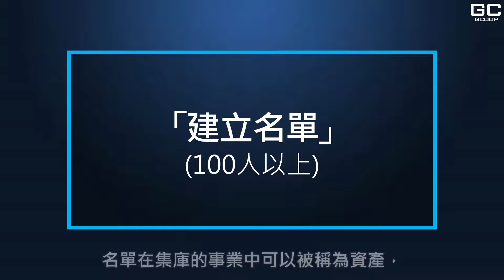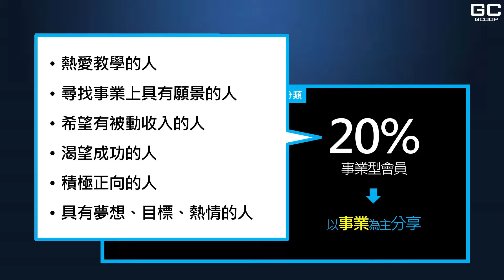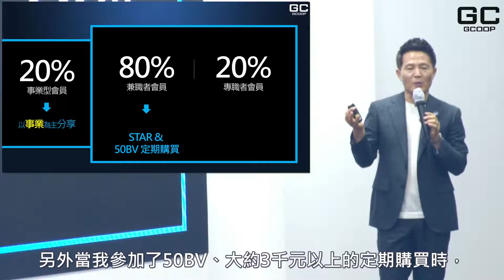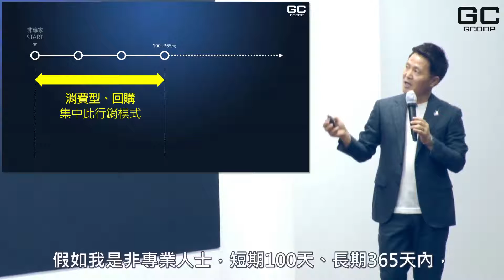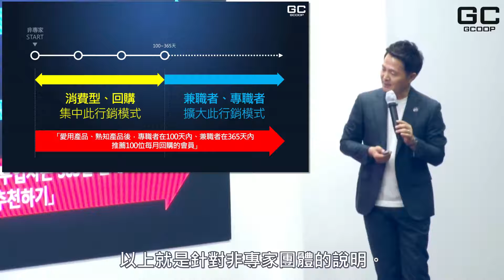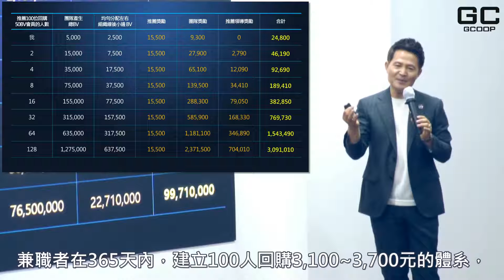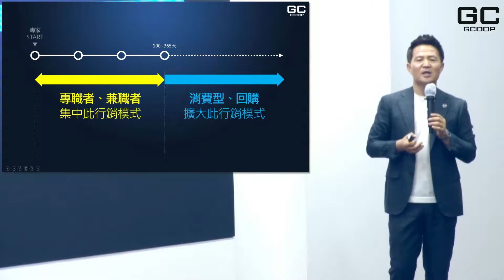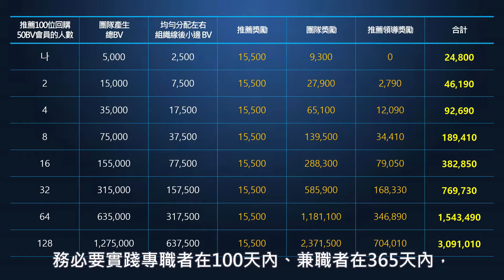不管黑猫白猫能抓住老鼠的猫就是好猫 皇家大师郑灿五 中文字幕 集库先锋集库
我们正在引领多层次的行业创新和意识变革，我们不仅扩展到美国、韩国和台湾，还扩展到菲律宾、越南和其他东南亚国家。我们为全球合作伙伴关系和发展提供机会。
先锋集库国际 + Super先锋商学院
加入我们的 GCoopSuperGroup！

We are leading the multi-level industry innovation and awareness change and we are expanding not only into the US, South Korea and Taiwan, but Philippines, Vietnam, and other Southeast Asian countries as well. We provide the opportunity for global partnerships and growth. Join our GCoopSuperGroup!